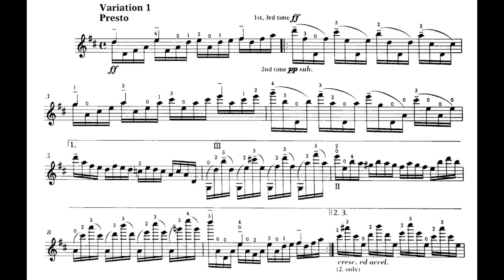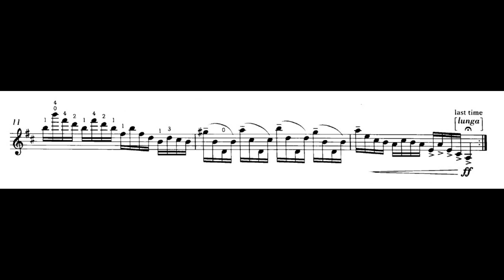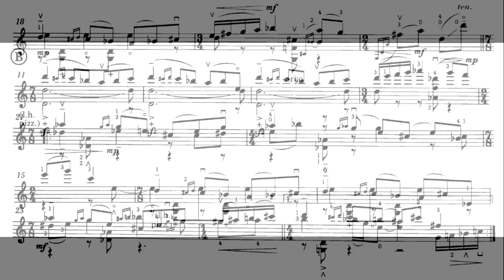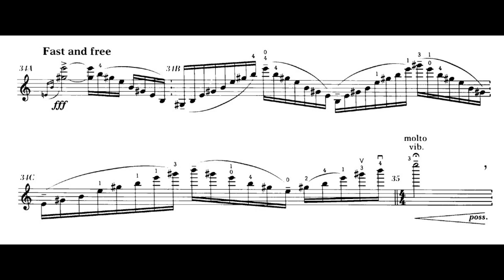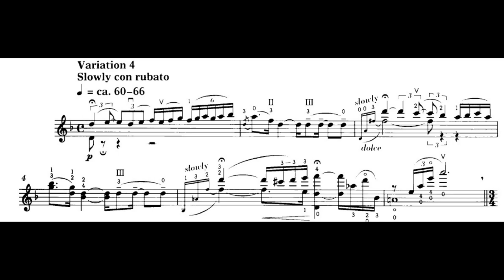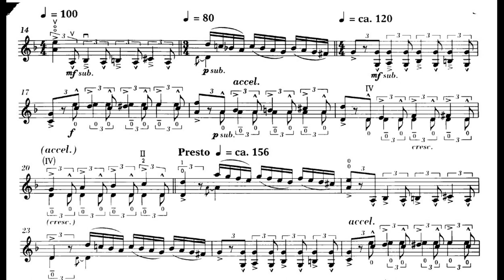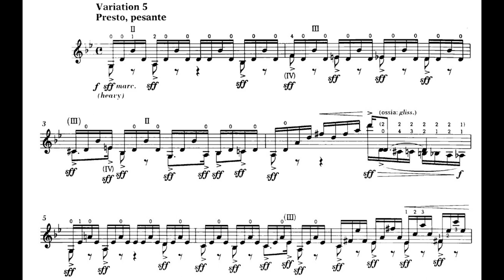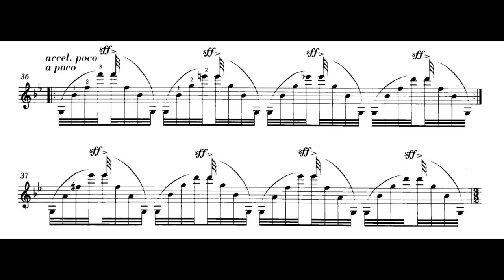John Corigliano - Red Violin Caprices for Solo Violin (1999) (w/analysis)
John Corigliano (1938-) is an American composer who has produced works in various mediums. He is best known for his first symphony and the score for the film Red Violin, which earned him an Oscar. (P.S. I have watched the film before, and while I was impressed by some of the music, I didn’t like the narrative, the scenes, and the story flow, so I didn’t like the film at the time. It felt kind of disorganized for me.)

With the success of the score for Red Violin, Corigliano arranged the music from the film score into various formats, one of which was this popular “Red Violin Caprices”, scored for the solo violin. The sixth caprices are in the form of variation, each of which is drawn from a scene where the “Anna’s Theme” appears in a varied form.

(0:00) Theme - The first caprice is based on the “Anna’s Theme”, which is the leitmotif for the wife (and the Red Violin too) of the fictional violin maker, Nicolò Bussotti, that produced the “Red Violin”. This violin was for Nicolò’s unborn son, but when his wife and son died, he infused his wife’s blood into the varnish, and produced his final masterpiece, the “Red Violin”. It is a slow, lullaby-like theme.

(1:31) Var.1 Presto - The first variation draws from “Etudes; Death of Kaspar”. The only variation in major, it features virtuosic arpeggios in the style of Baroque and Classical pieces. In the movie, this corresponds to the death of Kaspar Weiss (a child prodigy) from a heart defect. Due to the usage of comfortable positions and open strings, this sounds harder than it actually is, but the last repeat is quite tortuous, due to the immense speed required.

(2:09) Var.2 Con bravura - The second variation draws from “Pope's Gypsy Cadenza”. The violin (stolen from Weiss’ grave and now in the UK) comes into the possession of Lord Frederick Pope, who exchanges this violin from gypsies with hospitalities in his manor. In this variation, we can see many “gypsy” idioms that is also prevalent in many violin music of the 19th century, such as the harmonic scale, and virtuosic passages with left hand pizzicato. There are some unusual hand positions and 2nd/unison double stops (which is really hard to do), and the left hand picc would be hard to get at the first time, but like others in this piece, it is less difficult than it sounds.

(4:07) Var.3 Adagio, languid - The third variation draws from “Coitus Musicalis; Victoria's Departure”. Lord Pope’s muse, Victoria Byrd leaves temporarily to Russia, and Pope is in loneliness. I felt this kind of sounds like one of Paganini’s caprices. The octaves are always something really hard to get right, and it is necessary to care about the tone quality especially in this variation. It helps that it is a slow variation.

(5:20) Var.4 Slowly con rubato - The last two appear in the opposite sequence as the film. The fourth variation is based on “Pope's Betrayal”, which is when the returned Victoria learns about the Pope’s betrayal (he changed his muse into a Gypsy violinist). The fourth variation is a section of contrast, with the lyrical theme on extremely high positions, and rhythmic double/triple/quadruple stops.

(7:22) Var.5 Presto, pesante - The last variation is based on “Pope's Concert”, which comes before the “Pope’s Betrayal” in the film. This variation is the most rhythmic out of the 6, but in a romantic mood. The fifth variation sound especially “cool” once you get it right. Moreover, once you are at the level of it, this is probably one of the most “effective” violin pieces, as it sounds about 5 times harder than the actual difficulty. The wide arpeggios all fall comfortably in the hands, and the same goes for most notes. The only piece of (extreme) difficulty would be the parallel fifths in the middle.

Overall, it is a very dramatic and effective piece, that is very hard, but once you get through getting the notes right and the speed, there’s not much obstacles, unlike Bach or Mozart. So, if you believe you are at the level, get the score (only $13 on Amazon) and try this yourself!

This video is for non-commercial purpose, and I do not get any profit from it.